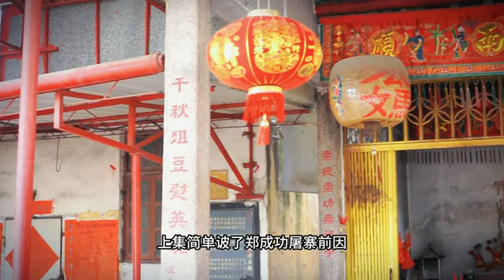【潮汕历史故事】丁酉鸥汀惨案 (Teochew แต้จิ๋ว)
郑军屠寨三天，澄海七万余（县志记载）同胞遇害，史称：丁酉鸥汀惨案。

上集简单诐了郑成功屠寨前因，如还没看的可以先去翻看。

鸥汀背寨绵延七、八里，四周都是深泥水田，人称：海国长城。寨城坚固，曾多次击退海盗进犯，成为远近闻名的城堡，所以周边澄海各地、包括海阳、揭阳百姓，为了逃避郑军掠夺，纷纷跑来鸥汀躲避。

可惜，铁虎陈君谔由于操劳过度病逝，郑成功认为机会来了，派黄廷带兵来攻寨，依然久攻不下，两军对垒几个月，据蔡英豪老师的【郑成功与澄海】书中描述：郑军屯兵自外砂至新津河，北中有一国姓埔，解放后还有一“国姓社”存在，出土了残缺土炮等。

不过，在这个时候出现一烂人，名叫卢透仔，鸥汀寨人，为了赚点奖金，跑去给郑成功献策：鸥汀寨是个蛇寨，打蛇需打七寸，北定门、北平门防守最严实，中间寨门是蛇脐，也是最薄弱地方。郑氏采纳，集中攻打中门，林胜带兵带上炸药，一把炸开寨门。

郑军进寨逢人便杀，不分老幼，寨内百姓如同砧上肉菜，挨家挨户不留一活口。隔天，郑军封锁消息，六寨门大开，许多不知情的人还往这里赶，一进寨即死。就这样杀了三天。攻破这天是1657年（清顺治十四年）十一月廿三。鸥汀惨案在澄海各地的族谱上也留下痕迹，【冠山卢氏族谱】就记录着乡民卢仁之母子与这场灾难擦肩而过的经历。

惨案过后，澄海知县祖之麟命证果寺得源和尚和澄海一众义士，从正月到四月，用了整整数月时间，才将全部尸骸火化。火化后的骨灰达300多石，相当于今天的四万多斤重，骨灰葬于鸥汀寨下的陇西埔，同归所旁边这一片。

每年农历七月十三施孤，同归所都有祭祀活动，悼念欧汀背寨惨死先人。
农历十一月廿三，成为鸥汀传统的纪念日“破寨忌”。以前在这一天，鸥汀人会准备祭品，祭拜当年冤死的鬼魂。鸥汀人至今抱定“有国姓，无鸥汀”的信念，不准郑姓人入住。